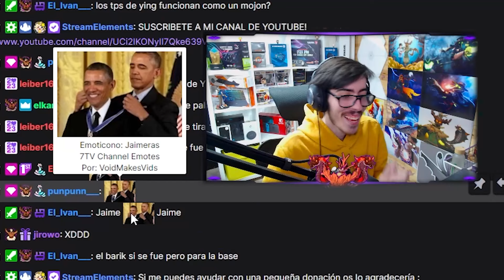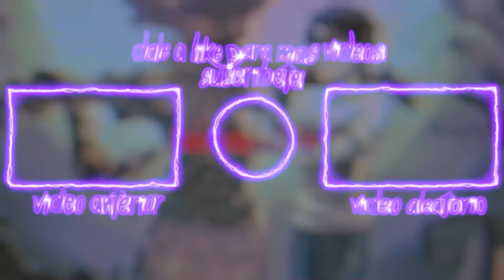PALADINS: ASÍ SE JUEGA UNA YING EN RANKED DE GM | 250K HEALING